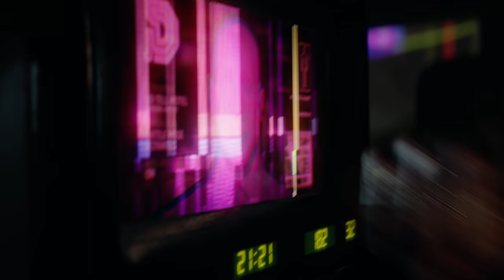Cyberpunk 2077 — Unofficial 4K60 Interlaced E3 2019 Cinematic Trailer